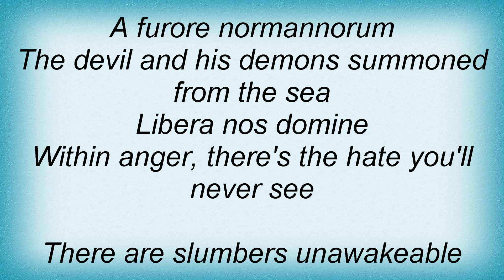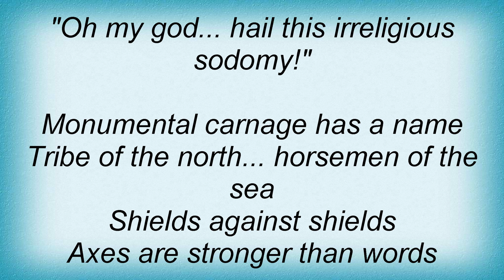Kronos - Monumental Carnage Lyrics